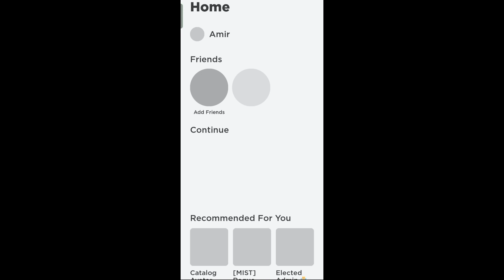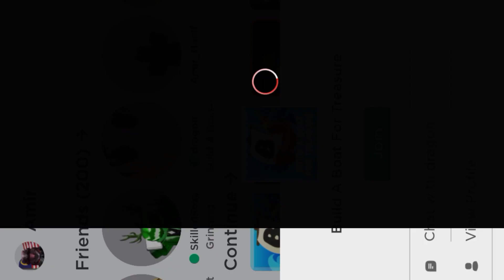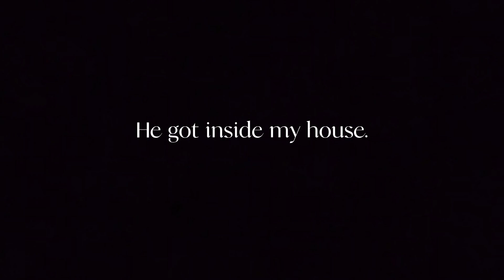playing with my sister 😊 (Roblox) [Babft creepypasta]